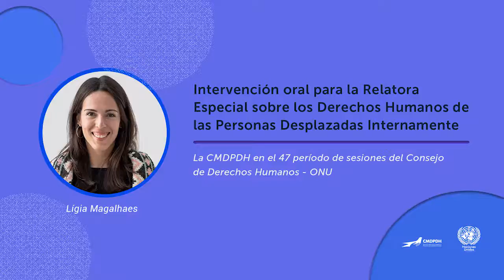47 período de sesiones - Consejo de Derechos Humanos, ONU. Lígia Magallanes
Intervención oral para la Relatora Especial sobre los Derechos Humanos de las Personas Desplazadas Internamente.